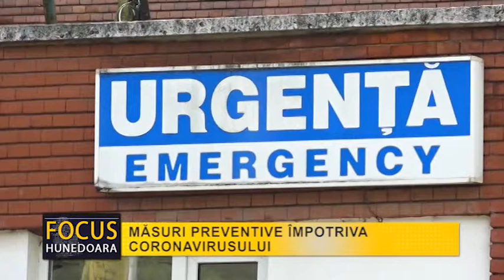MĂSURI PREVENTIVE ÎMPOTRIVA CORONAVIRUSULUI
La Primăria municipiului Hunedoara a fost constituită o celulă de criză, pentru a preveni eventuala contaminare cu virusul Coronavirus – COVID-19, iar printre măsurile luate a fost declararea carantinei la Spitalului din localitate.  Administrația locală a dispus ca adăpostul de noapte pentru persoanele aflate în dificultate să fie folosit pentru persoanele care vor fi izolate timp de 14 zile, iar  Unitatea de Asistenţă Medico-Socială „Părintele Arsenie Boca” şi Centrul Social Multifuncţional pentru Persoane Vârstnice au intrat de astăzi în carantină. De asemenea, Spitalul Municipal Dr. Alexandru Simionescu intră de mâine diminețăîn carantină pe perioadă nedeterminată. Nimeni în afara personalului de serviciu nu va putea intra sau ieşi din spital, iar accesul vizitatorilor va fi restricţionat pentru a evita o eventuală răspândire a virusului. Totodată, personalul medical va fi verificat înainte de a intra în unităţile medicale, a informat Primăria Hunedoara. Și spitalul de urgență din Petroșani a intrat de în carantină, iar conducerea unităţii a decis interzicerea accesului aparținătorilor. La fel s-a procedat şi la Spitalul Judeţean de Urgenţă din Deva Măsurile luate sunt de natură  preventive, pentru a proteja atât  pacienții, cât și pe aparținătorii acestora.